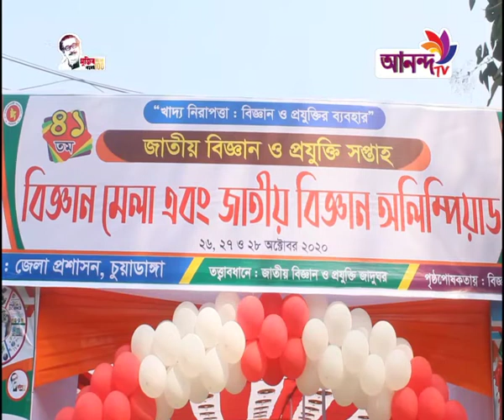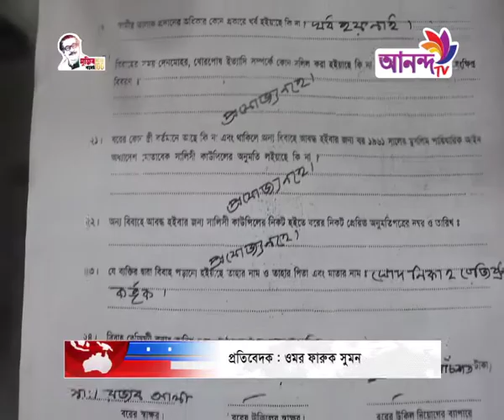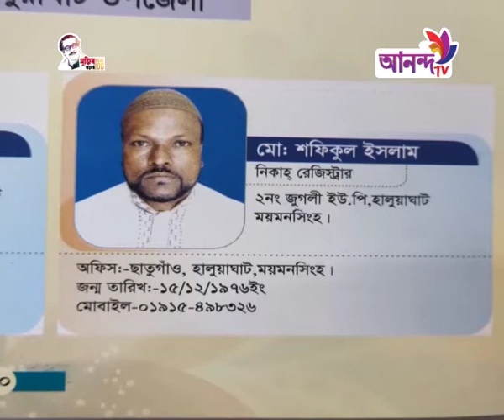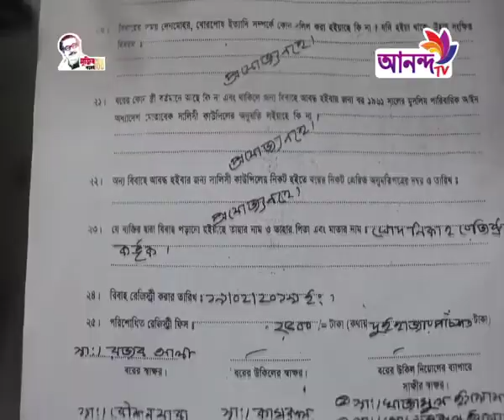Prime News 26 10 20 || আজকের শীর্ষ সংবাদ || Ananda tv